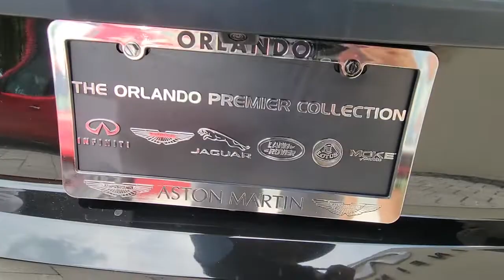2017 Audi R8 Spyder Orlando, Winter park, Clermont, Merritt Island, Tampa, FL AP903380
Mythos Black Metallic/Black Roof Used 2017 Audi R8 Spyder available in Orlando, Florida at Aston Martin Orlando. Servicing the Winter park, Clermont, Merritt Island, Tampa, FL area.
2017 Audi R8 Spyder V10 - Stock#: AP903380 - VIN#: WUAVACFX4H7903380

Extra Clean, ONLY 15,402 Miles! Heated Leather Seats, Nav System, All Wheel Drive, CARBON INTERIOR PACKAGE, DIAMOND STITCH LEATHER PACKAGE, 20 WHEEL PACKAGE, CONTRAST STITCHING, MYTHOS BLACK METALLIC/BLACK ROOF CLICK NOW!SILVER PLUSSilver Plus vehicles are offered as pre-reconditioned or as-is. Many Silver Plus vehicles have the balance of the manufacturer's warranty remaining and are eligible for the extended protection plans. Silver Plus vehicles come with a comprehensive CARFAX report. Silver Plus vehicles qualify for competitive financing and can help alleviate negative equity. All Vehicles are detailed at delivery. 3-Day/300 Mile Vehicle Exchange or Return Program*: See Program Information page for details.KEY FEATURES INCLUDELeather Seats, Navigation, Heated Driver Seat MP3 Player, All Wheel Drive, Remote Trunk Release, Keyless Entry, Steering Wheel Controls, Rollover Protection System, Heated Mirrors.OPTION PACKAGESCARBON EXTERIOR PACKAGE: carbon fiber trimmed convertible top compartment lid and carbon fiber engine compartment, Carbon Sigma Sideblades, DIAMOND STITCH LEATHER PACKAGE: Diamond stitched seats, Full Leather Package, upper and lower dash, door and side panels and airbag cap, CARBON INTERIOR PACKAGE: carbon sigma matte inlays (monoposto and center console) and additional carbon sigma high-gloss inlays (virtual cockpit and air vents surrounds), 20 WHEEL PACKAGE: Wheels: 20 10-Spoke-Y-design Forged Silver Alloy, Tires: 245/30R20 Fr & 305/30R20 Rr Summer, Performance, MYTHOS BLACK METALLIC/BLACK ROOF, CONTRAST STITCHING. Audi V10 with Mythos Black Metallic/Black Roof exterior and Black / Silver Stitching interior features a 10 Cylinder Engine with 540 HP at 7800 RPM*.Horsepower calculations based on trim engine configuration. Please confirm the accuracy of the included equipment by calling us prior to purchase.